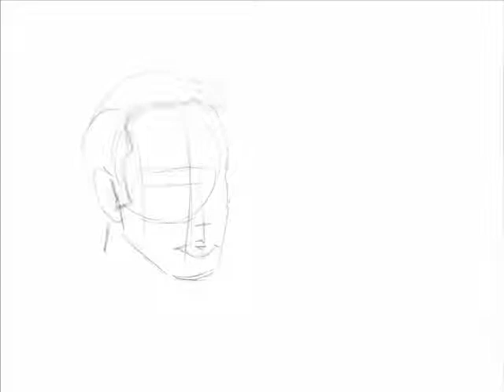Trent Reznor Speedpainting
Trent Reznor (Nine Inch Nails) painted with OpenCanvas 4.5